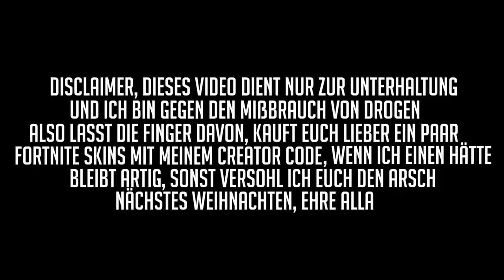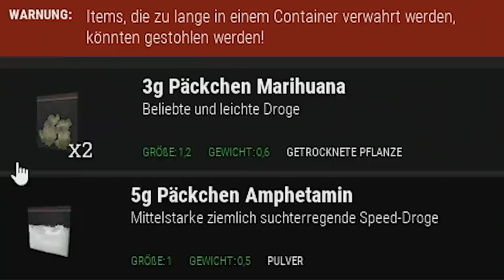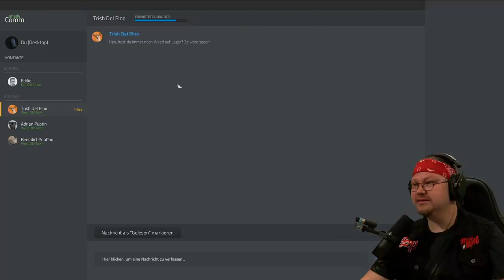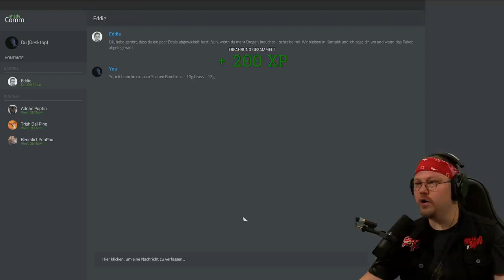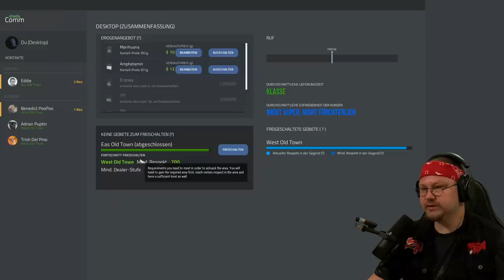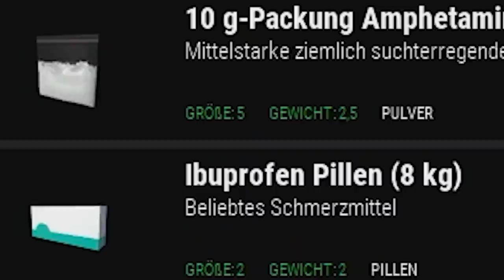Spandauer Outlaw Koschinsky wird Drogenbaron | Drug Dealer Simulator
Heute schauen wir in den Drug Dealer Simulator rein und SP Outlaw Koschinsky will hoch hinaus.